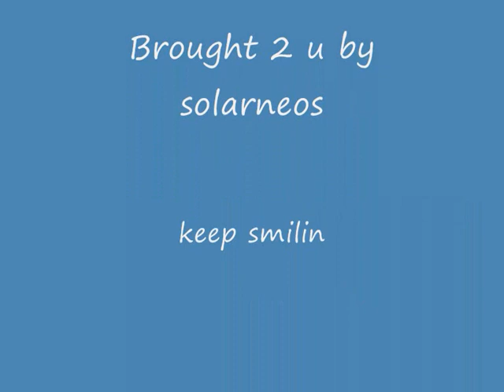Sweet Child O' Mine (chipmunk version)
OHOHOHOH sweet video o mine